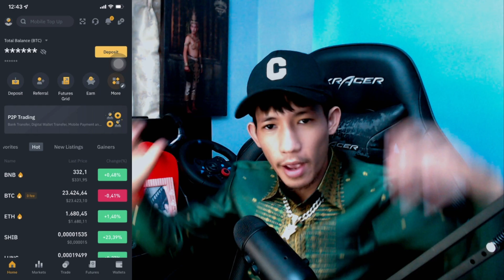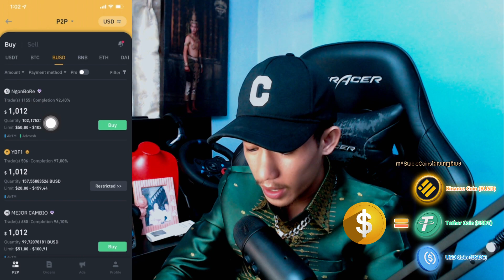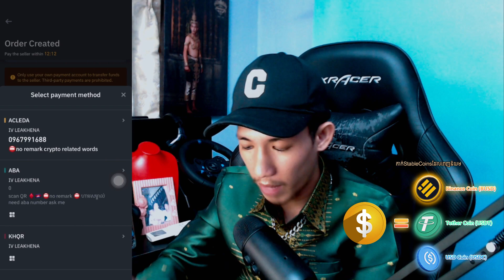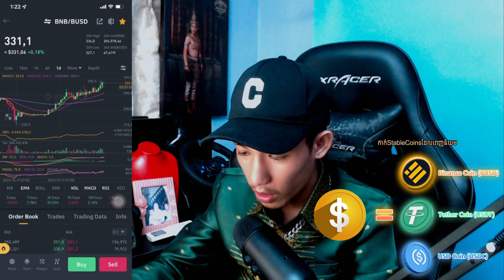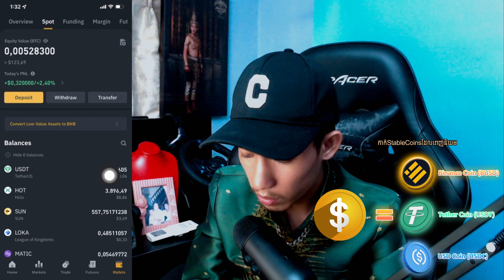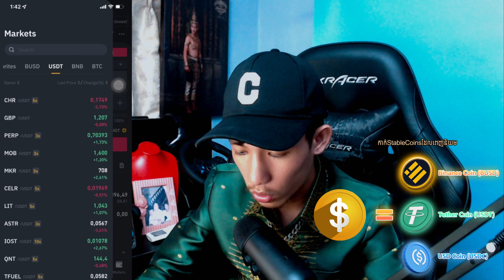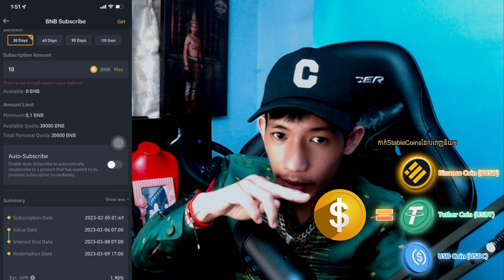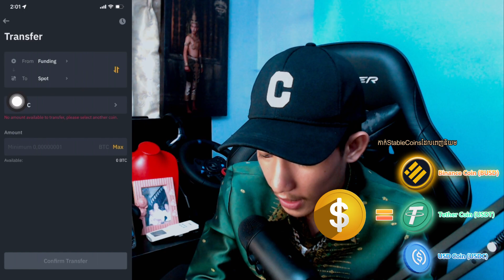របៀបដាក់ប្រាក់&ទិញកាក់និងដាក់កាក់សន្សំយកកាក់ក្នុងBinance App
ហើយអ្នកទាំងអស់គ្នាក៏អាចសាកសួនិងចុះឈ្មោះតាមរយះដំនរLinkខាងក្រោមនេះរឺក៏ចុះឈ្មោះតាមរយះReferral Codeរបស់ខ្ញុំដូចទៅនិងរូប។
អ្នកទាំងអស់គ្នាក៏អាចស្កេនScan QR codeរូបខាងក្រោមជាការស្រាច់ ក្នុងការចុះឈ្មោះដែលមានភាពងាយស្រួលហើយលឿន។